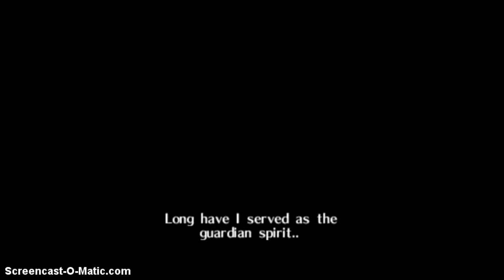ocarina of time part:1 medo is a jerk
ima do my firs full walkthroguh hope u enjoy